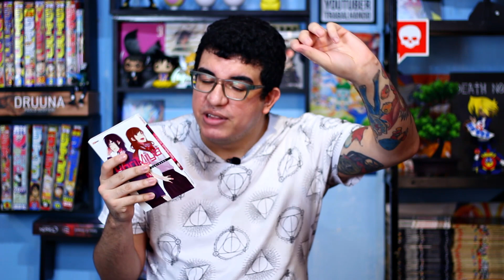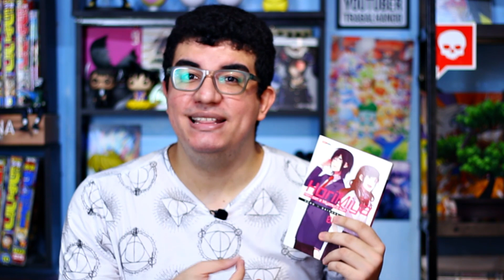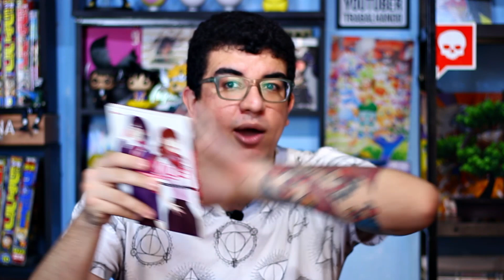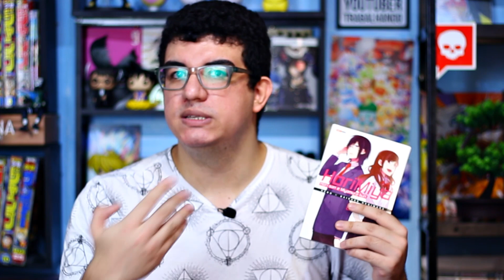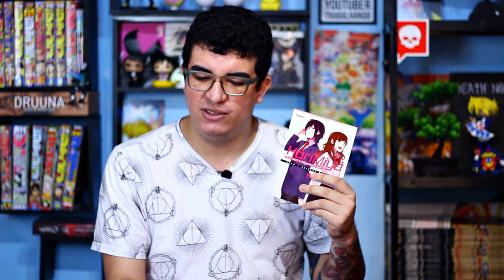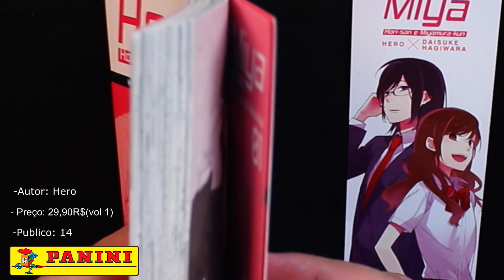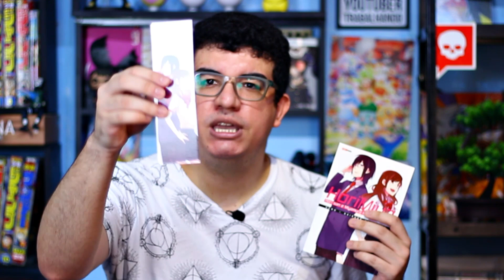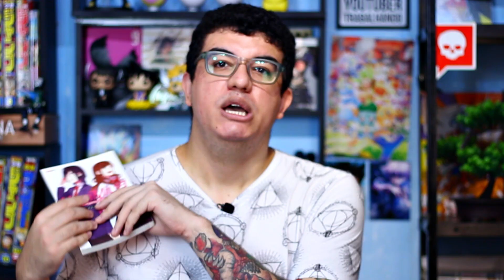[Review] HORIMIYA - EDIÇÃO DA PANINI - O INÍCIO DO AMOR ENTRE DUAS PESSOAS MUITO DIFERENTES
COMPRE HORIMIYA
VOL 01
VOL 02

Valeu Galera!